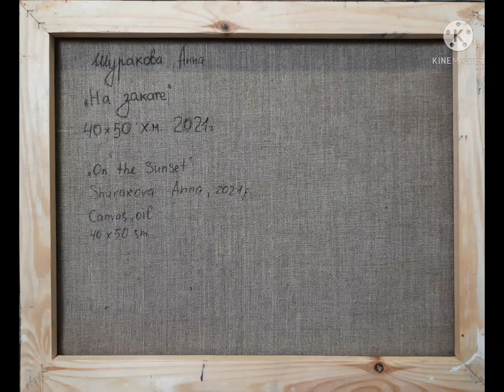Forest fairy tale